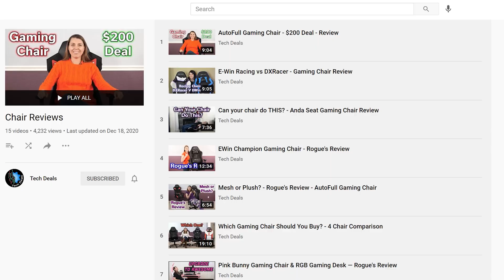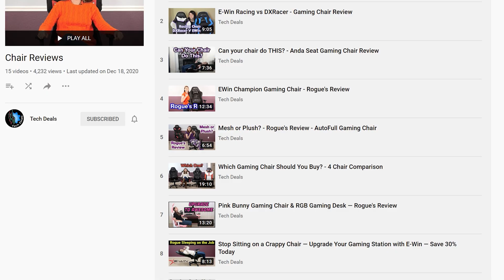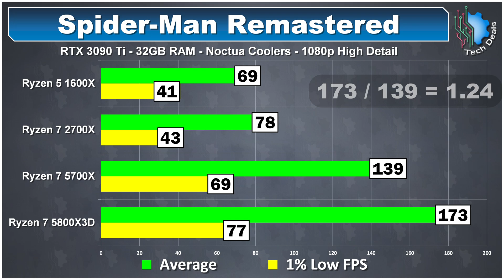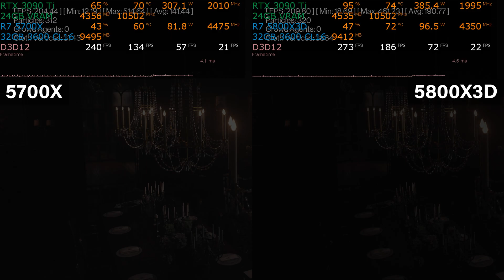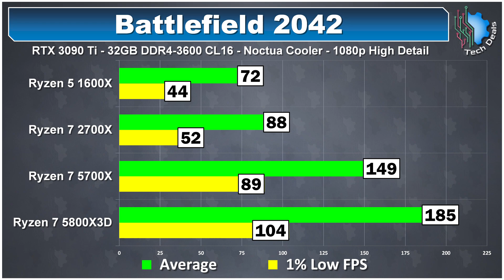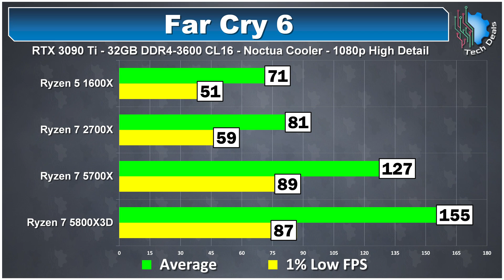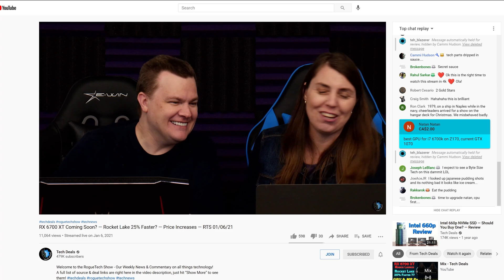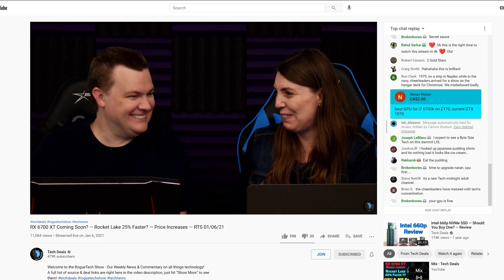5700X vs 5800X3D — Which Ryzen 7 CPU Is The Best Deal? — Includes 1600X & 2700X Results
You've asked for it, here it is... Ryzen 7 5700X vs Ryzen 7 5800X3D, multiple games tested and as a bonus, results for Ryzen 5 1600X & Ryzen 7 2700X are also included.

Junior Deals (my son) filmed this with my help, we wrote the script together and I supervised the benchmarks.  This is his first "main channel" video!

^ You can find 5 of Junior's recent videos here, these he did himself with my help in picking out articles, but otherwise these are all him!

— Purchase Links
Ryzen 7 5700X
Ryzen 7 5800X3D
Ryzen 9 5900X
Ryzen 9 5950X

We used 2 different test PCs for these benchmarks.  We've had issues trying to run our 2700X on our X570 board and found that it works better in an older board.

— Ryzen 5 1600X + Ryzen 7 2700X
32GB DDR4-3200 CL16
ASUS X370 ROG Crosshair Hero VI
240mm Corsair H100i AIO
850w 80+ Gold PSU

— Ryzen 7 5700X + Ryzen 7 5800X3D
32GB DDR4-3600 CL16
MSI X570 Ace
Noctua NH-U12A
1,000w 80+ Gold PSU

Ryzen 7 5700X vs 5800X3D — Which CPU Is The Best Deal? — Includes 1600X & 2700X Results

Chapters
00:00 5700X vs 5800X3D — Which Ryzen 7 CPU Is The Best Deal? — Includes 1600X & 2700X Results
00:47 30% Discount Code For Your New Chair
01:07 Junior Deals Intro
01:29 Which CPU is better upgrade deal
02:22 Spider-Man Remastered 1080p Benchmark 1600X vs 5700X + RTX 3090Ti
03:59 Spider-Man Remastered 1080p Benchmark 5700X vs 5800X3D + RTX 3090Ti
04:41 CPU Price Comparison
05:04 Spider-Man Remastered 1440p Benchmark 5700X vs 5800X3D + RTX 3070
06:13 CPU Power Use Comparison
06:25 Hitman 3 1080p Benchmark 5700X vs 5800X3D + RTX 3090Ti
07:15 Battlefield 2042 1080p Benchmark 5700X vs 5800X3D + RTX 3090Ti
07:46 Far Cry 6 1080p Benchmark 5700X vs 5800X3D + RTX 3090Ti
08:37 5800X3D Price to Performance
09:18 30% Discount Code For Your New Chair
10:14 Final Thoughts and Thanks for Watching